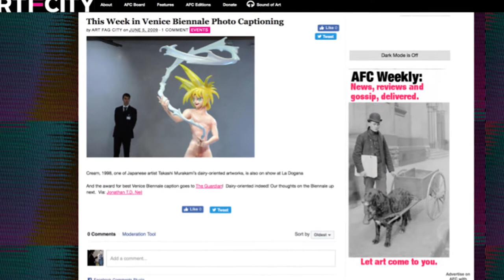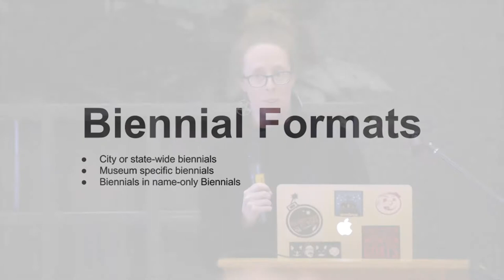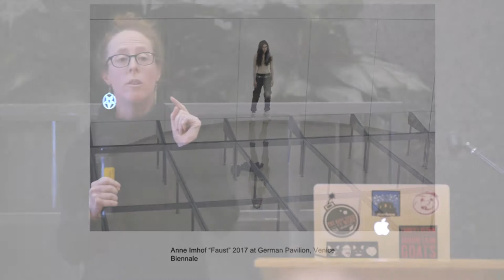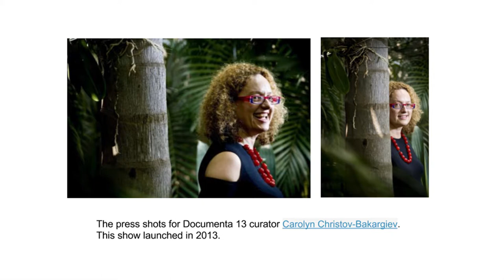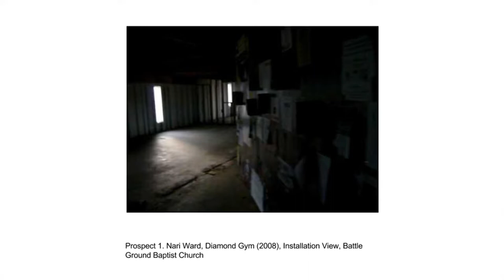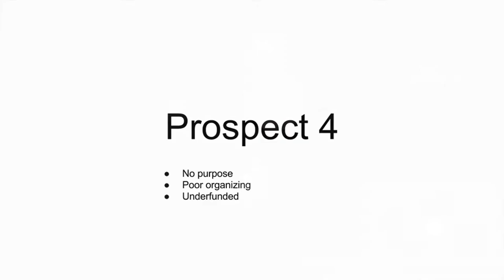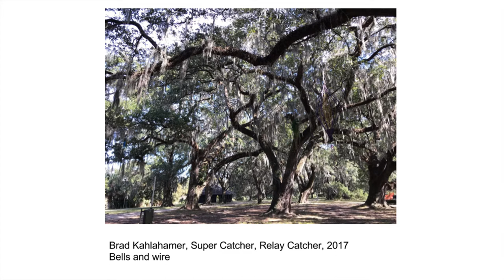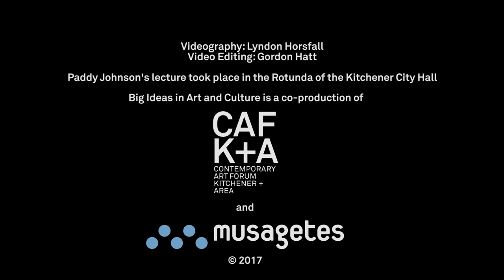Big Ideas in Art and Culture: Paddy Johnson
Paddy Johnson is the founding editor of Art F City and maintains a column on digital art for Artnet. In addition to her work on the blog, she has been published in magazines such as New York Magazine, The New York Times and The Economist. Paddy Johnson has lectured widely about art and the Internet at venues including Yale University, Parsons, Rutgers, South by Southwest, and the Whitney Independent Study Program. In 2007, she received a scholarship to attend iCommons conference in Croatia as the art critic. In 2008, she served on the board of the Rockefeller Foundation New Media Fellowships and became the first blogger to earn a Creative Capital Arts Writers grant from the Creative Capital Foundation. Paddy was nominated for best art critic at The Rob Pruitt Art Awards in 2010 and 2013. In 2014, she was the subject of a VICE profile for her work as an independent art blogger.

For her Kitchener lecture, Paddy addressed the phenomenon of the contemporary art biennial -- the good, the bad and the ugly -- and what makes them that way.

Born in Guelph, Ontario, Johnson was educated at Mount Allison University in Sackville, New Brunswick and at Rutgers University in New Brunswick, New Jersey, Johnson began the blog Art F City in 2005 and has earned a reputation for not "pulling punches" as part of its mandate of "blunt criticism, commentary and community-minded journalism." Her most recent project is the Explain Me podcast on the Art F City web site, which feature Paddy Johnson and the artist William Powhida discussing art news and exhibitions.